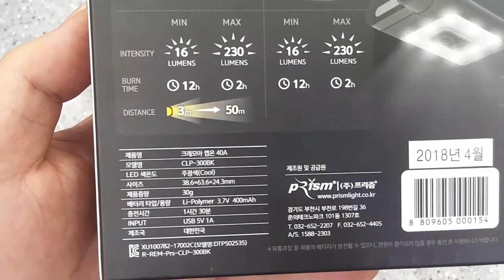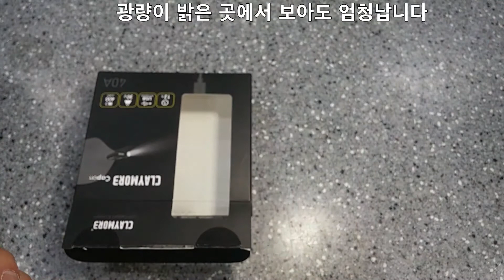낚시 인생랜턴 발견 (크레모아3)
국내에서 개발한  낚시용 랜턴  크레모아 개봉기 입니다